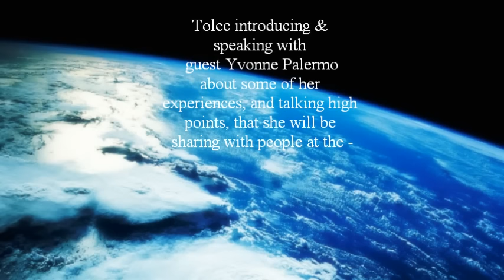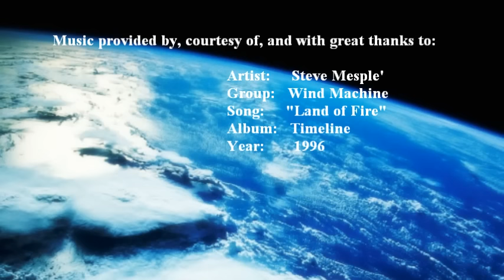Tolec and Yvonne Palermo review her amazing experiences, prior to the conference.